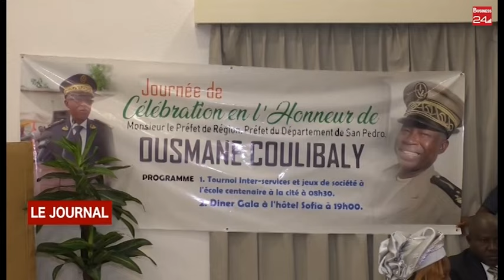SAN-PEDRO: l’ADC-SP honnore OUSMANE COULIBALY